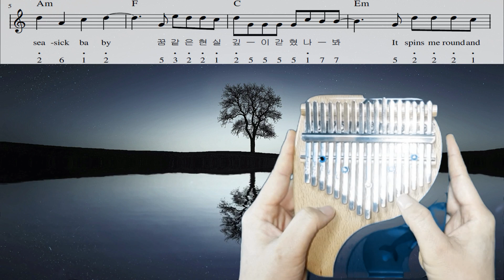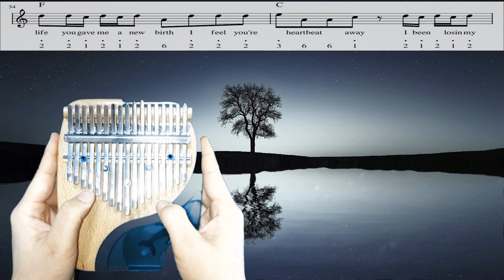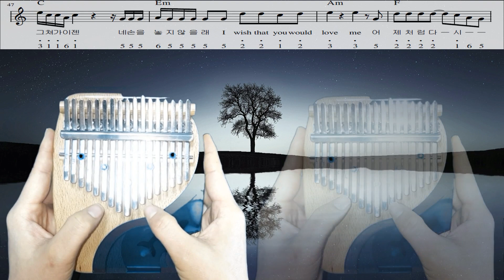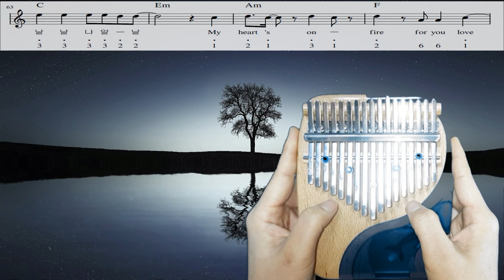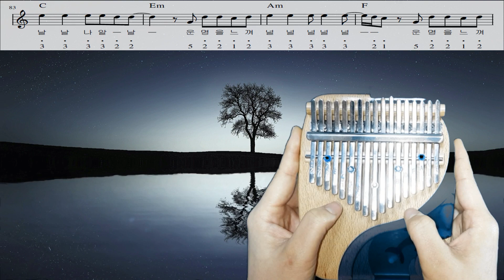heartbeat BTS 방탄소년단 칼림바 숫자 악보 코드